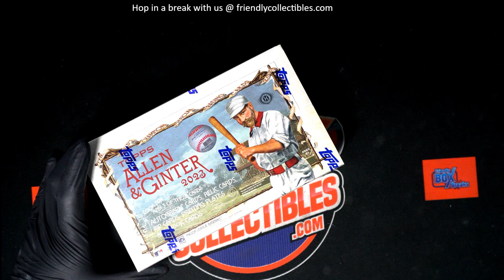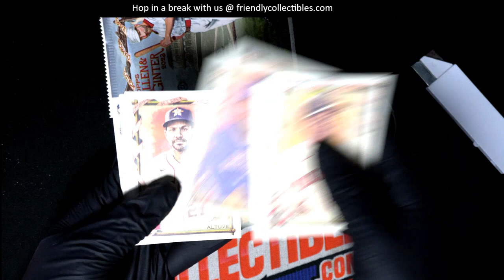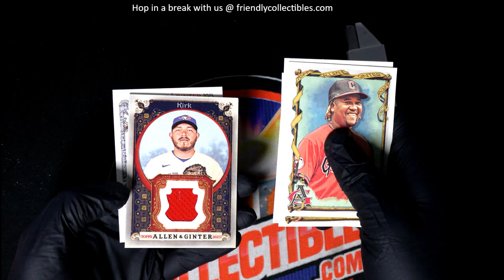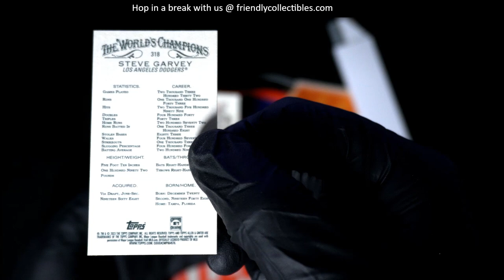OPENING 2023 TOPPS ALLEN & GINTER PACKS